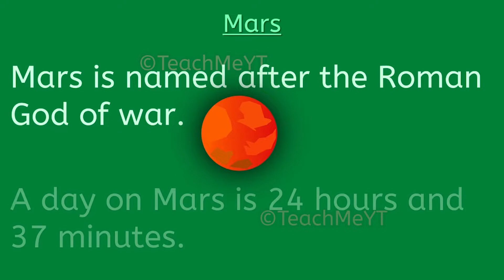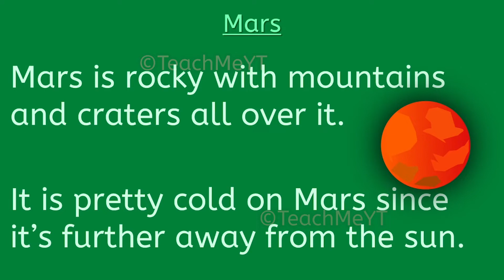Mars - 10 Lines on Mars | TeachMeYT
Here are 10 Lines on Mars Planet.
~Equipment Used~

Keyboard & Mouse
~Social Links~

~Credits~